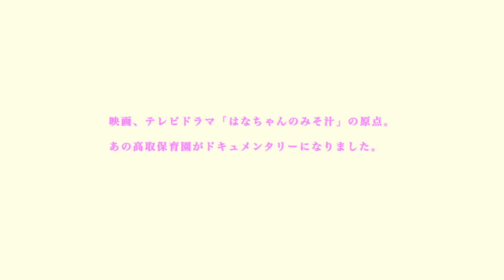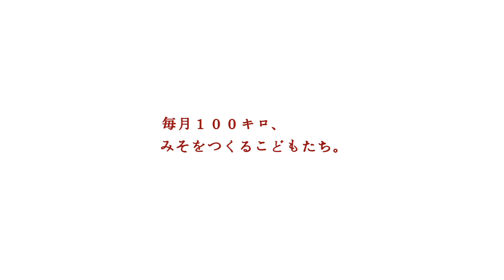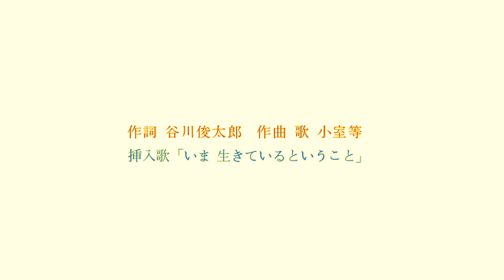ドキュメンタリー「いただきます」予告編